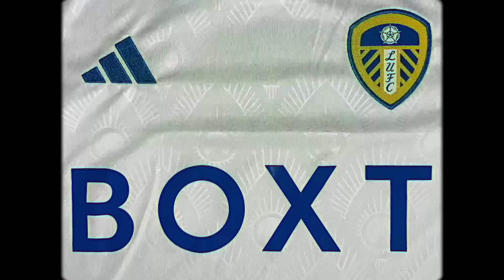PANENKA PENALTY AND ELBOW GOAL!😂 Leeds United 3-0 Rotherham United | 2023/24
Matchday Vlog
Leeds United 3-0 Rotherham United